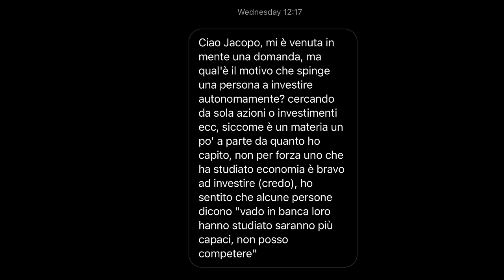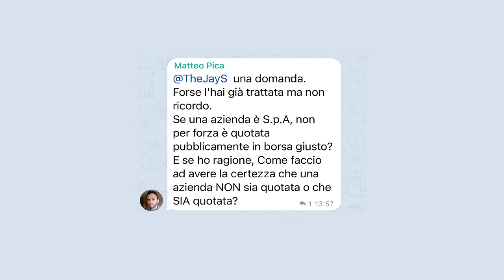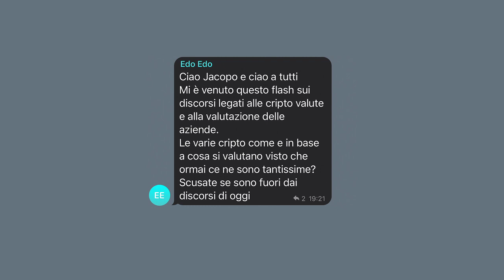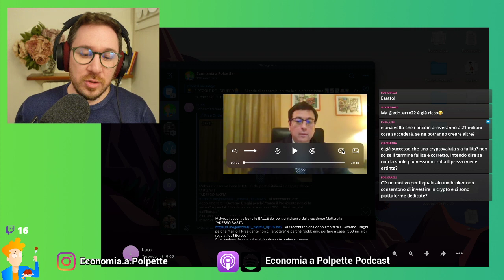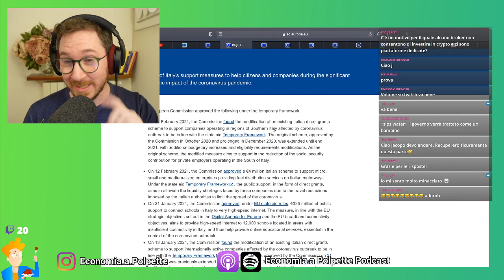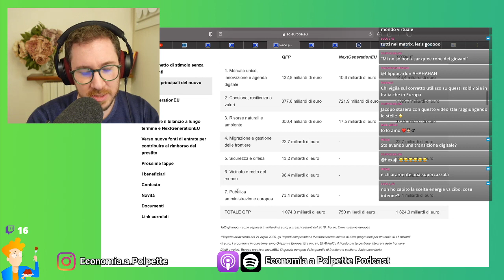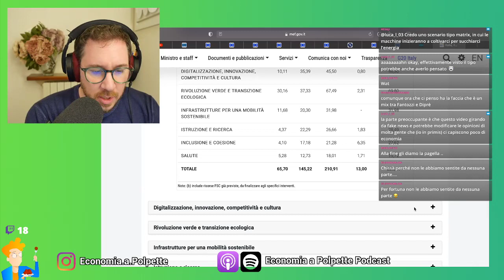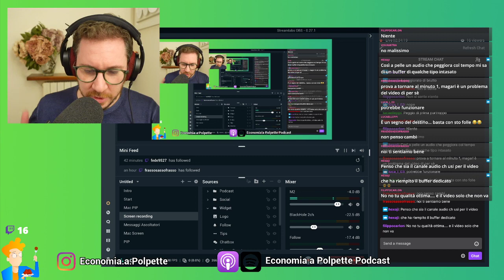Twitch Live #04.1 ⎮ Investire da soli, le Vostre Domande e le trame della perfida Europa (Parte I)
Alla fine niente Draghi, non c'era niente di intrattenente da dire e quindi siamo partiti con le vostre risposte ad una domanda che vi ho fatto, e poi le vostre domande della settimana. Questo nella prima oretta, poi... poi è cominciata la festa!

Ci tengo a sottolineare che non conosco questa persona, fino alla fine della live non ho saputo chi fosse, e sinceramente non mi interessa, non ho niente contro di lei e le sue visioni approssimative e distorte dell'economia. Questa reaction e i commenti sono sempre e solo rivolti ai contenuti opinabili dei suoi discorsi, che sono esilarati e preoccupanti allo stesso tempo!

Abbiamo visto assieme un video che mi è stato girato sul gruppo Telegram da uno di voi in cui un ex politico parla della "truffa che ci stanno per servire", i complotti e il "non cielo dicono!!1!1!" dell'economia mi piacciono troppo e così via di reaction a questo video di una persona che non so chi sia e che qualifiche abbia... lo scoprirò solo alla fine della live che è nella "parte due", perchè ad un certo punto l'audio ha iniziato ad andare male e ho riavviato streamlab!

Grazie mille per chi è passato e ha contribuito, mi sono divertito un casino e spero anche voi, ne faremo altri, anche con ospiti!

Dove trovarmi:
La mia attrezzatura:
Anti-shock Microfono
Amplificatore Microfono
Microfono Lavalier (per emergenze)
Scheda Acquisizione Audio
Luci (x2)
Scheda Acquisizione Video